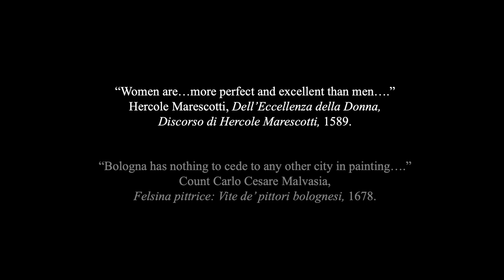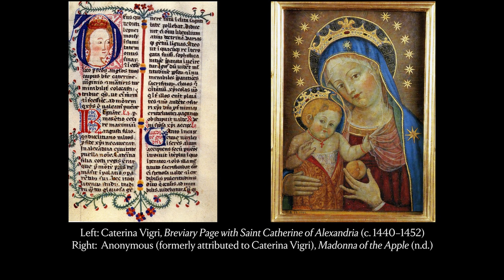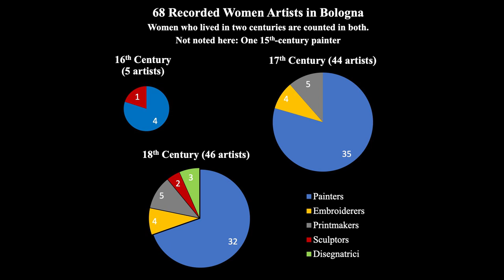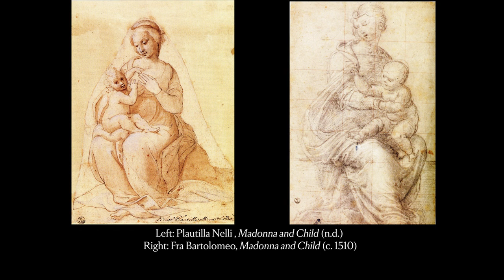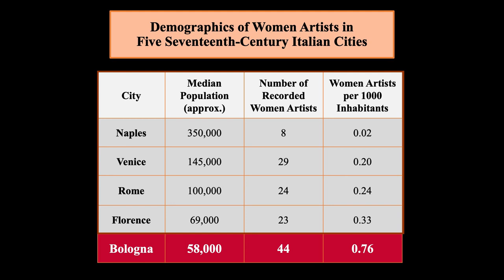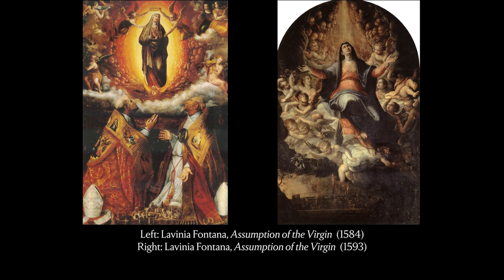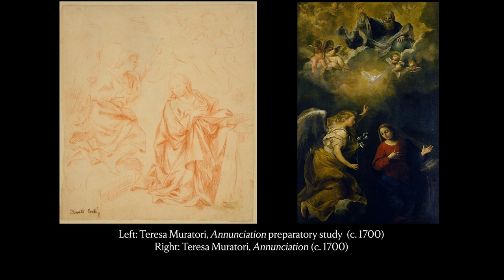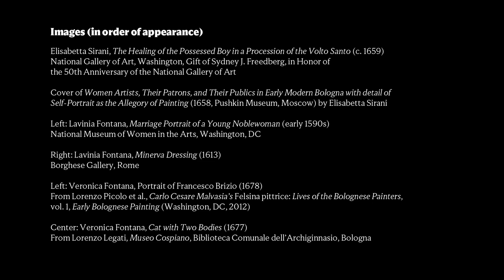Babette Bohn on Women Artists of Bologna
Early modern Bologna was exceptional for its many talented women artists. They painted altarpieces, nudes, mythologies, allegories, portraits, and self-portraits, creating sculptures, drawings, prints, embroidery, and paintings. In this video, Babette Bohn of Texas Christian University, explores this history and challenges some common assumptions about women artists.  Presented as part of Sydney J. Freedberg Lecture on Italian Art